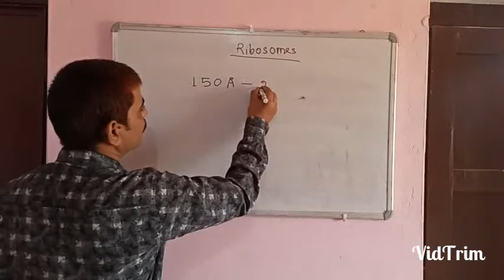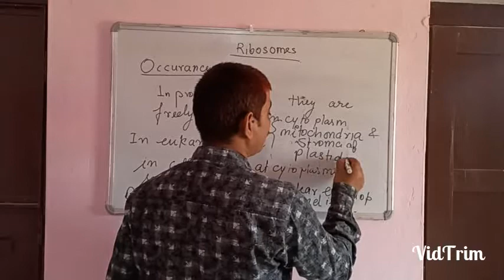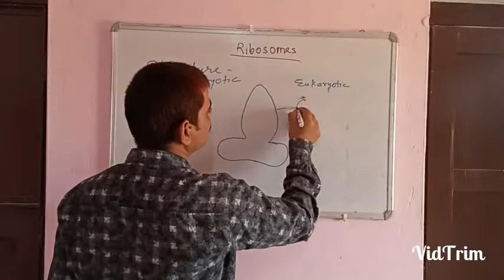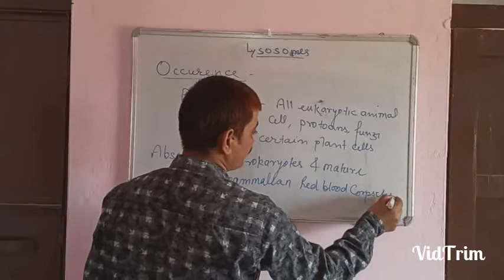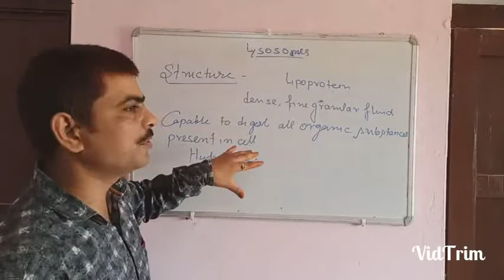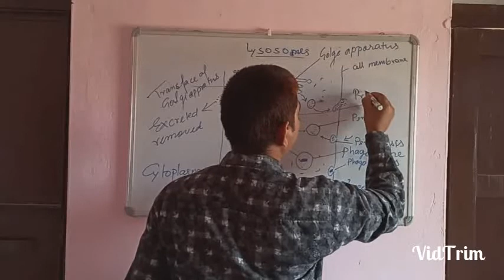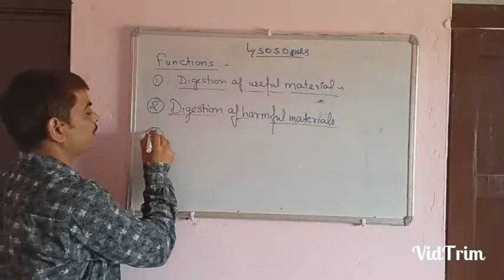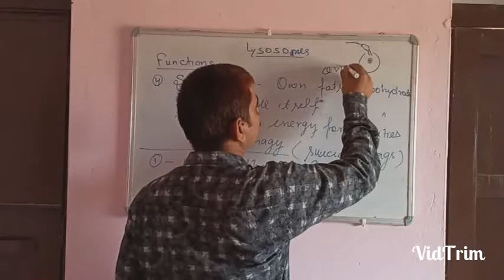Ribosomes and Lysososomes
Biology class IX recorded on mobile for students welfare during lockdown because of covid 19